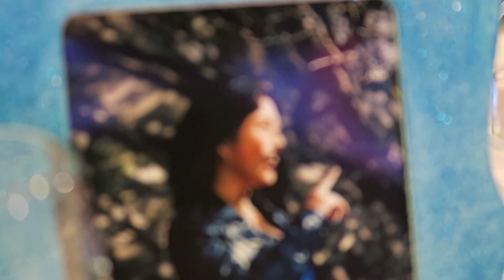abbytillion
Abigail's Cotillion
October 23, 2015
Fort McKinley, South San Francisco